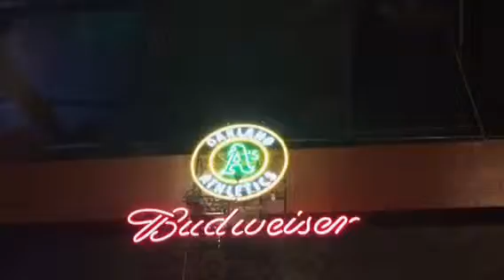Big Johns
Yuba City Bar & Grill